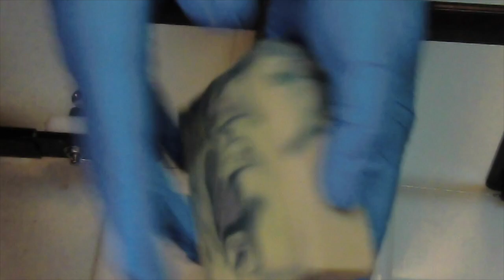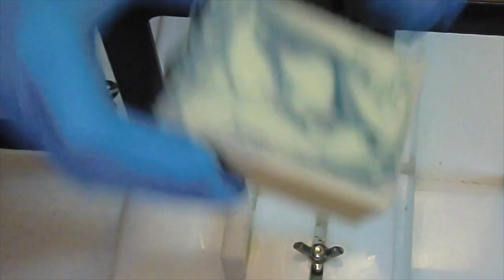Making & Cutting of Mountain Tweed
I did this soap with a classic drop hanger swirl in more of a muted color scheme of a gray leaning green & sliver gray in a base of white... it smells wonderful!

Mountain Tweed is Lemon verbena with notes of Iris, Violet Leaf mixed with Myrrh & Sandalwood